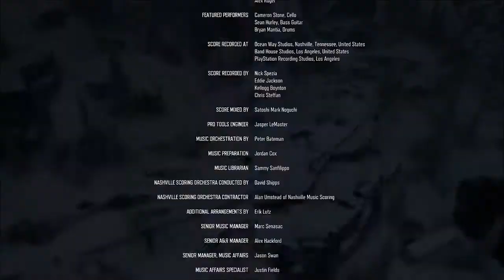Detonado Days Gone- Part 148- Final (Em Português)